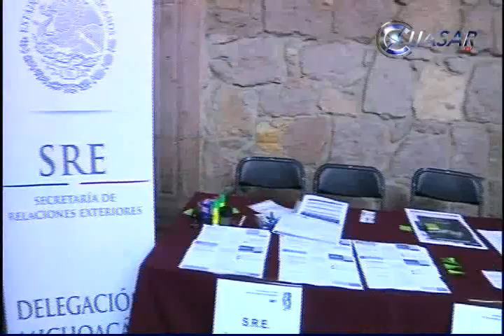Con Obama, crecieron 30% deportaciones de michoacanos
Durante la administración del presidente Barack Obama las deportaciones der michoacanos han aumentado un 30 por ciento, en comparación con otros mandatos, informo Carlos Chávez Santacruz, secretario del migrante en la entidad...